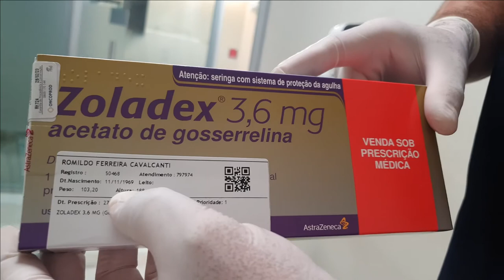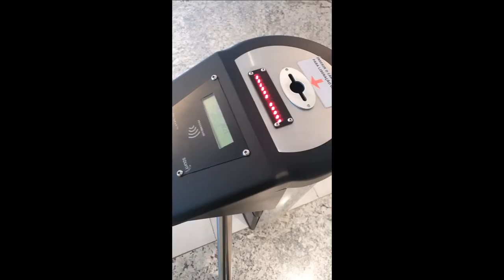ÚLTIMA INJEÇÃO DE BLOQUEADOR DE HORMÔNIO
Um passo de cada vez, com muita fé e oração  e fazendo o que precisa ser feito, estou alcançando a cura, saindo do outro lado mais forte ainda, com estes vídeos quero ajudar outras pessoas a se manterem firmes...